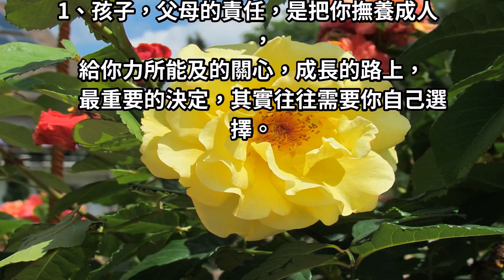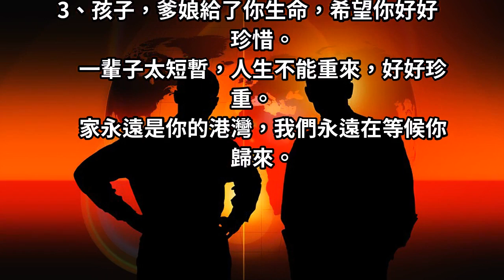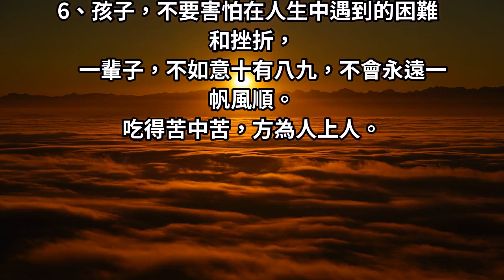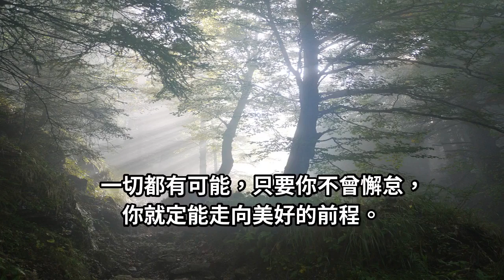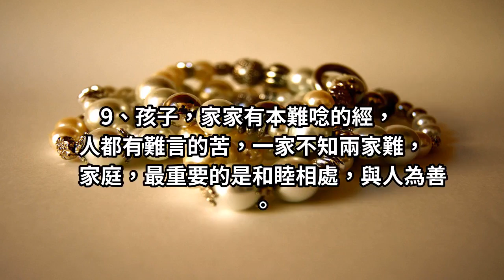每個父母心中的話語不論兒女多大，這「10句話」一定要給他們看！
一位老人給兒女寫的信，​​​​​​​短短10句話，蘊含萬像人生，非常感人！